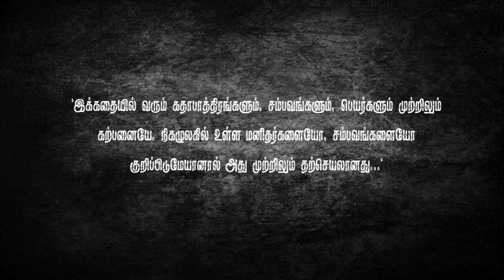மை : இருளின் அதிகாரம் - EP02: முதல் அதிர்வு | Tamil Crime thriller audio drama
இது  ஒரு க்ரைம் த்ரில்லர் நாவலின் ஒலி வடிவம். வாரந்தோறும் ஒரு அதிகாரமாக வெளியாகும்.

"இக்கதையில் வரும் கதாபாத்திரங்களும், சம்பவங்களும், பெயர்களும் முற்றிலும் கற்பனையே. நிகழுலகில் உள்ள மனிதர்களையோ, சம்பவங்களையோ குறிப்பிடுமேயானால் அது முற்றிலும் தற்செயலானது.."

படைப்பு : ந.சிவா
குரல்கள் : நந்தா, விஜய், ப்ரியா, சுகன்யா, கார்த்தி, இந்திரா, செல்வி,ஃபிராங்கோ

This is a audio drama based on a crime thriller novel releasing as weekly series.

Created by : Na.Siva
Voices : Nandha,Vijay,Priya,Suganya,Karthi,Indra, Selvi, Franco.

Also available in amazon music

Song: Suspense Piano
Music composed and recorded by Oak Studios.